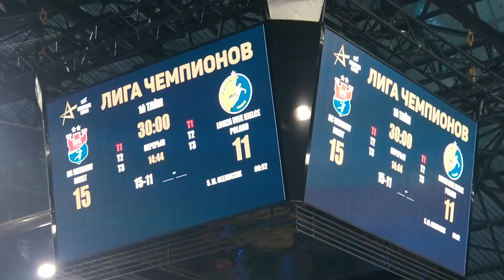БГК ТВ. Выпуск 15 (221): вторая в истории!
«Мешков Брест» второй раз в истории обыграл один из лучших клубов мира — польский «Виве»! Еще раз переживаем эти эмоции вместе с экспертами, игроками и главным тренером.